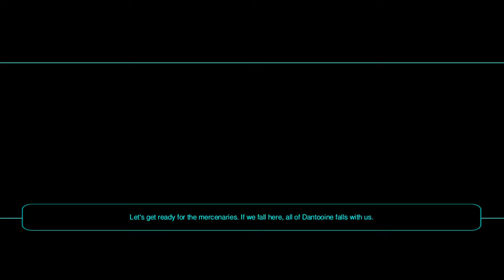Star Wars KOTOR II The Sith Lords - Dantooine Part 5/5 (Light side Gameplay)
Convincing Vrook of my goodness